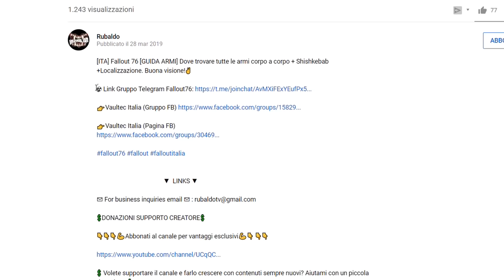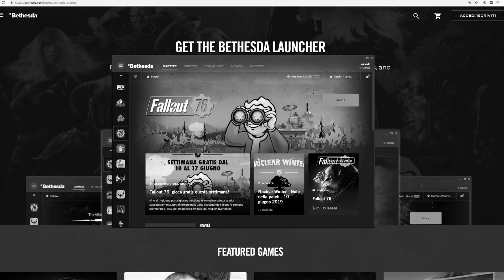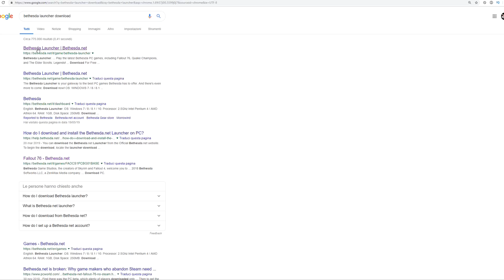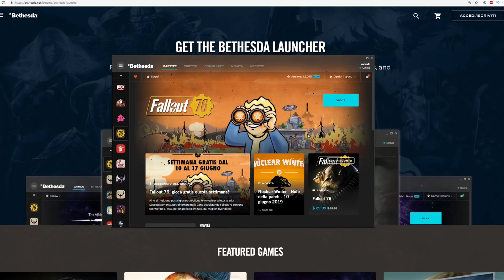Fallout 76 - DOWNLOAD GRATUITO DISPONIBILE ORA PER TUTTE LE PIATTAFORME + ESPANSIONI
Fallout 76 - DOWNLOAD GRATUITO DISPONIBILE ORA PER TUTTE LE PIATTAFORME + ESPANSIONI. Buona visione!✌

                                           ▼  LINKS ▼

💲 Volete supportare il canale e farlo crescere con contenuti sempre nuovi? Aiutami con un piccola donazione 💲:

👨‍👨‍👦‍👦   Social 👨‍👨‍👦‍👦

✘Cooler Master MasterLiquid 120:

✘Corsair CC-9011099-WW Crystal Series: